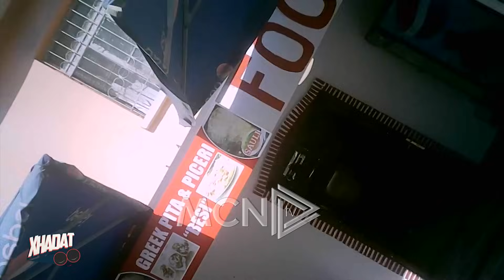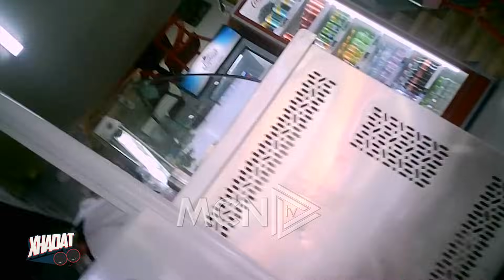Xhadat- 13 nëntor 2023